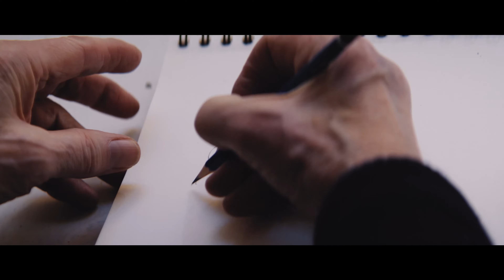Tule rakentamaan kanssamme monimuotoista Suomea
Me Livessä uskomme monimuotoisuuteen, vastavuoroisuuteen ja lähimmäisenrakkauteen. Uskomme Suomeen, jossa kaikenlaisista taustoista ponnistavat ihmiset elävät ja toimivat menestyksekkäästi yhdessä.

Millaista olisi elää Suomessa, jossa kenestäkään ei puhuta heikkona lenkkinä? Suomessa, jossa jokaisen ihmisen perusoikeus on kasvaa parhaaksi omaksi itsekseen. Suomessa, jossa ennakkoluulot ovat kääntyneet mahdollisuuksiksi. Suomessa, jossa ei puhuta normaalista ja epänormaalista.

Tule mukaan kanssamme rakentamaan Suomea, jossa jokainen ihminen tulee nähdyksi, kuulluksi ja tarvituksi.

Live-säätiö työskentelee sen hyväksi, että mahdollisimman moni pystyy toimimaan suomalaisen yhteiskunnan täysipainoisena jäsenenä. Live tarjoaa yksilöasiakkailleen ammatillista erityisopetusta, neurologista kuntoutusta, ammatillisen koulutuksen ja kuntoutuksen sekä työllistymisen valmennus- ja asiantuntijapalveluita.

Live-säätiö, aiemmalta nimeltä Invalidisäätiö, perustettiin vuonna 1940 talvisodassa vammautuneiden hoitoa, kuntoutusta ja ammatillista koulutusta varten. Lähes kahdeksan vuosikymmenen ajan olemme määrätietoisesti kehittäneet toimintaamme yhteiskunnan muuttuviin tarpeisiin.